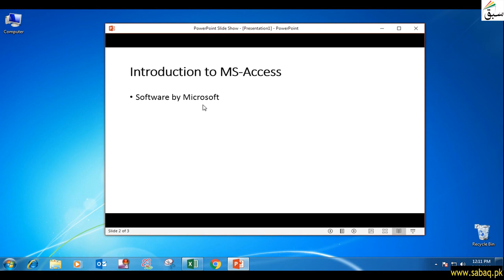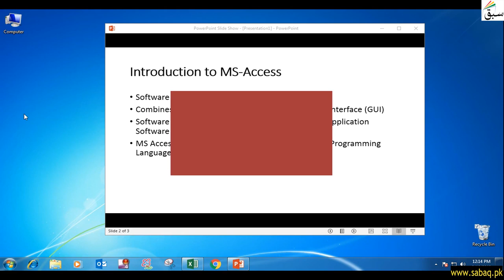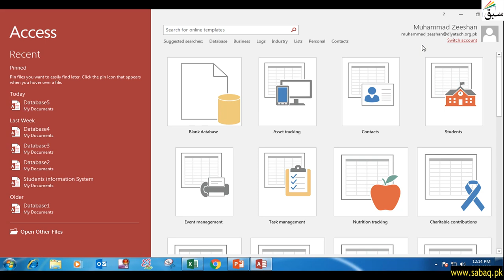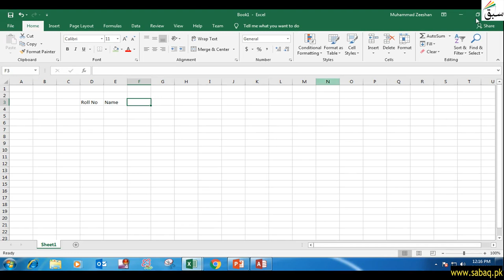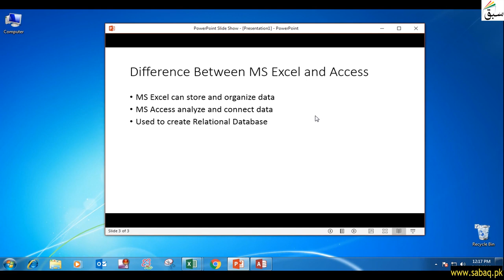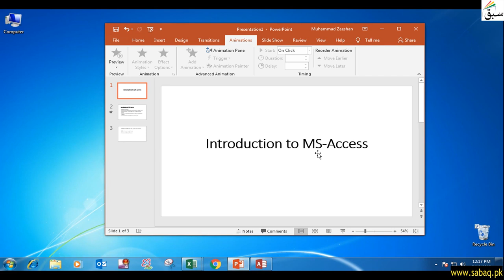Introduction to MS-Access, Computer Science Lecture | Sabaq.pk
A Dmbs Software By Microsoft Combined With Relational Database With Graphical User Interface
This video is about: Introduction to MS-Access. Practice tests and free video lectures for Physics, Chemistry, Biology, Math’s, Computer Science, English & more subjects are also available at Sabaq.pk. So, subscribe to Sabaq.pk/Sabaq Foundation now and get high marks in your exams.

CLASSES WE COVER AT SABAQ.PK / SABAQ FOUNDATION:

1. KG
2. Class 1
3. Class 2
4. Class 3
5. Class 4
6. Class 5
7. Class 6
8. Class 7
9. Class 8
10. Class 9
11. Class 10
12. Class 11
13. Class 12
14. Class 13
15. Class 14
16. MCAT
17. ECAT
18. CSS

BOARDS WE COVER AT SABAQ.PK / SABAQ FOUNDATION:

1. FBISE
2. Sindh Board
3. KP Board
4. Balochistan Board
5. Cambridge

STUDY MATERIAL WE OFFER AT SABAQ.PK / SABAQ FOUNDATION:

1. Physics Lectures
2. Chemistry Lectures
3. Mathematics Lectures
4. Biology Lectures
5. English Lectures
6. General Science Lectures
7. Computer Science Lectures
8. General Math Lectures
9. Accounting Lectures
10. Statistics Lectures
11. Advance Accounting Lectures
12. Cost Accounting Lectures
13. Practice Tests
14. Physics Practical
15. Chemistry Practical